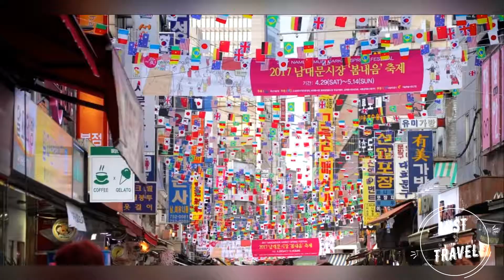Documental film. South Korea, 42 amazing facts about South Korea